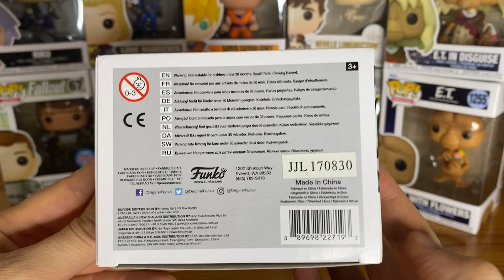funko po ape sapien 03 hellboy